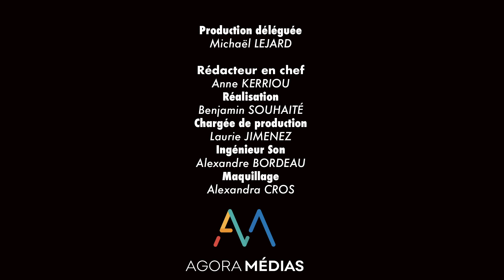La place de la voix du client qui accompagne l’amélioration de l’expérience client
Emission produite par Agora Médias
Production : Michaël Lejard
Animation : Nathalie Nahmias

Invitées :
Séverine Vienney, Présidente - fondatrice d'ERDIL
Céline Forest, membre ComEx en charge de l'expérience client et la communication chez ENGIE Cofely